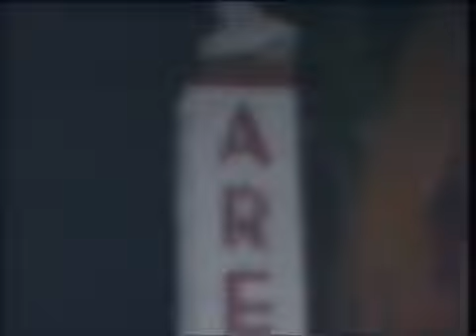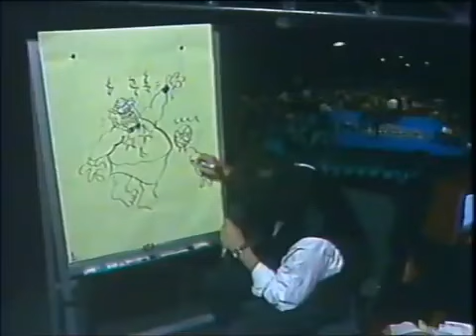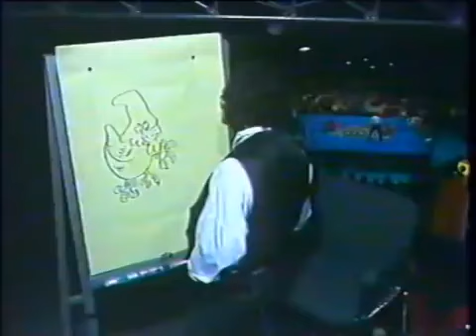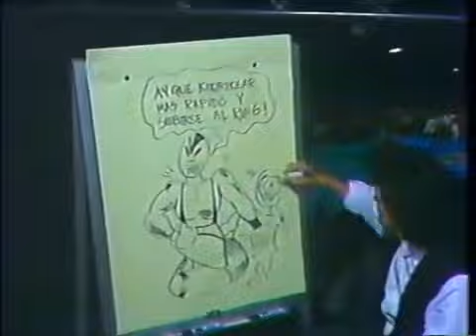CMLL 01 Marzo 1991 (Arena México)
Lucha Libre CMLL
Televisa Galavisión USA
Arena México
México DF
Viernes 01 Marzo 1991